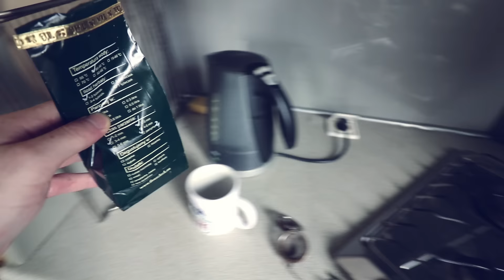Jumpscary V2 - Bungolog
Gadam do kamery.